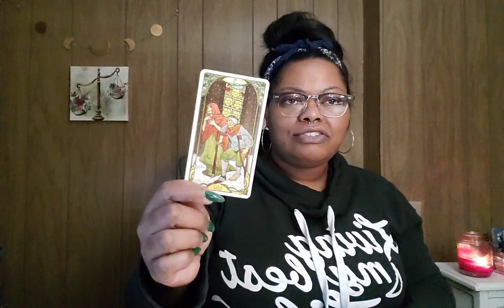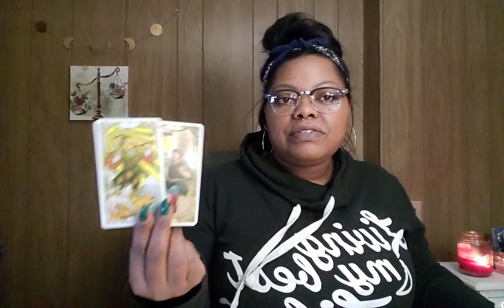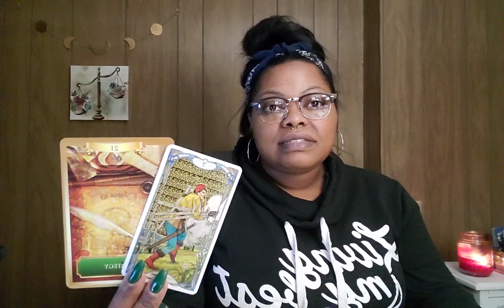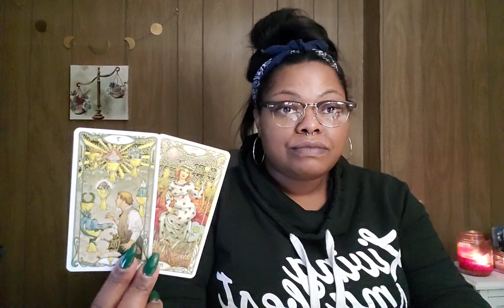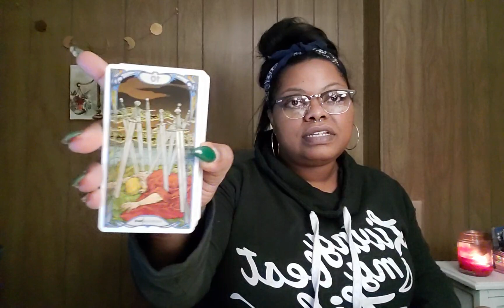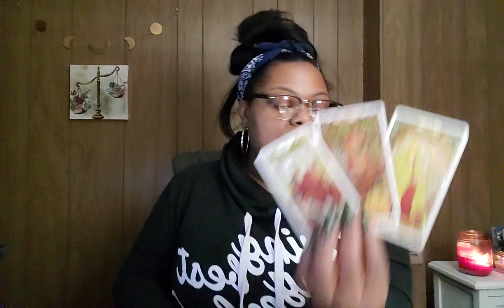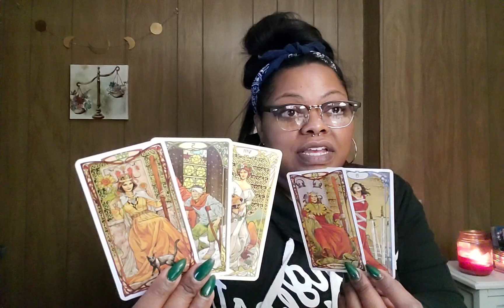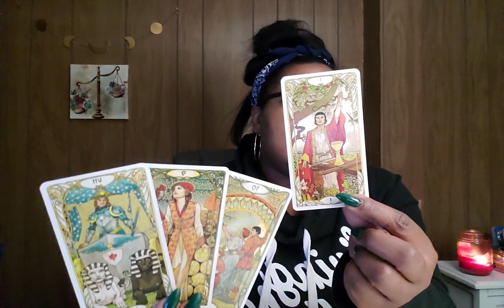WHY ARE THEY PULLING BACK? **COLLECTIVE** READING